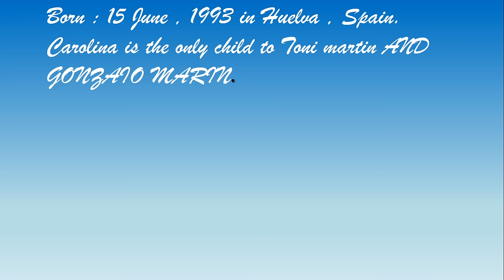A Short Biography of Carolina Marin.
Carolina María Marín Martín (born 15 June 1993) is a badminton player from Spain who is currently ranked No.2 in the world by Badminton World Federation in the women's singles.